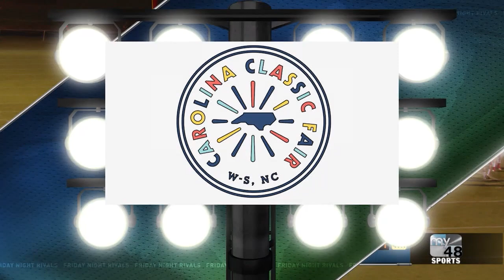FNR 2021 - East Wilkes Cardinals vs East Surry Cardinals